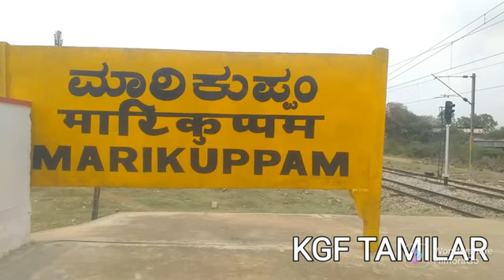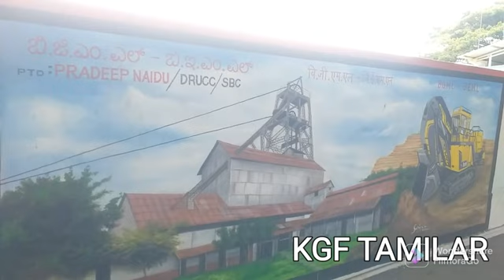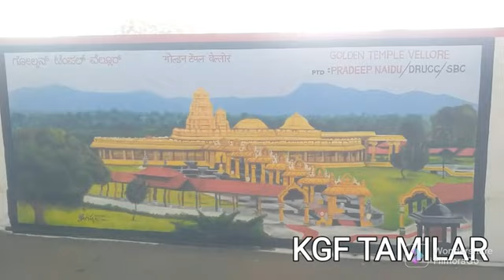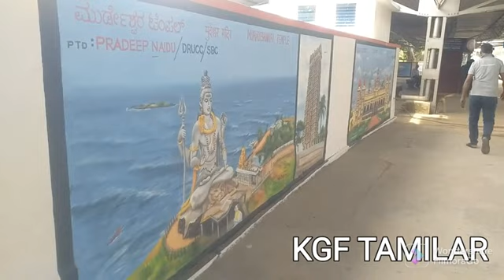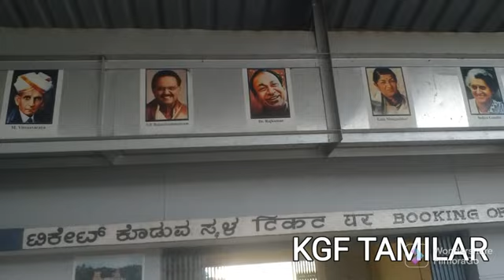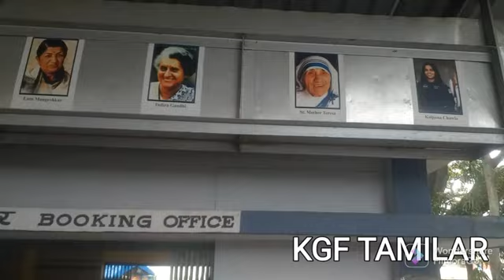KGF Marikuppram railway station